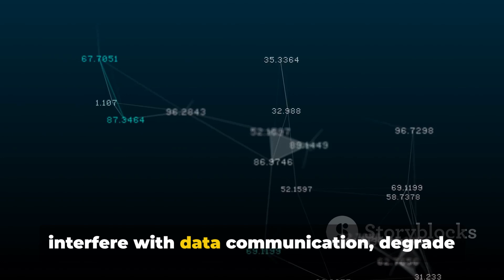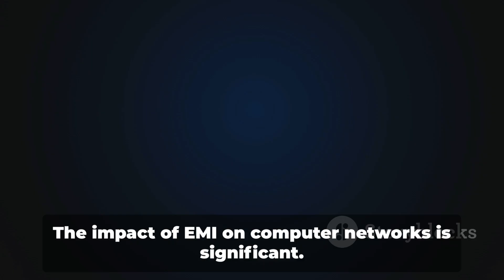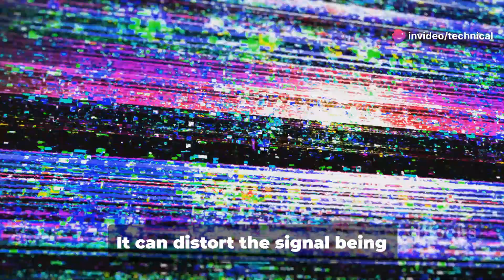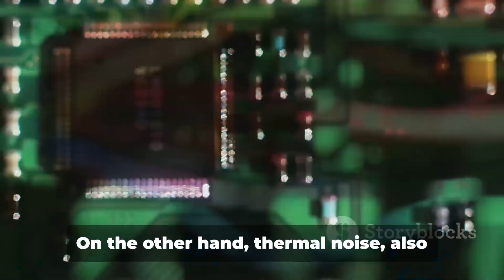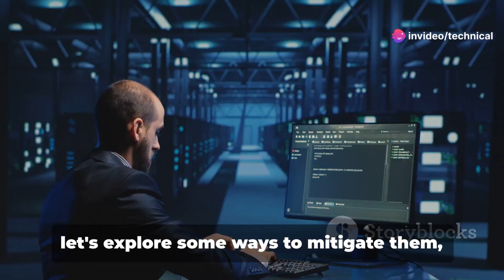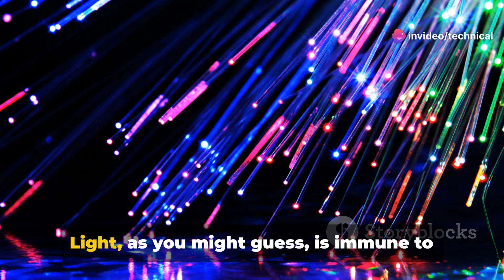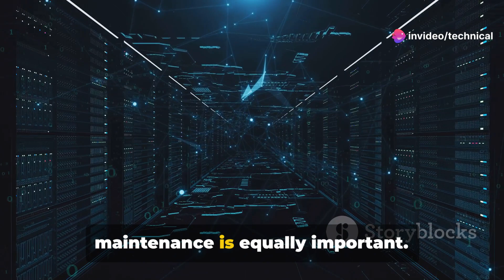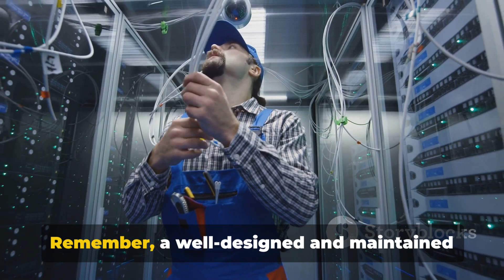Noise // Computer Networks (CMP)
Noise in computer networks refers to any unwanted interference that can distort or disrupt the signals being transmitted over the network. Understanding noise is crucial for ensuring reliable communication and maintaining the integrity of data. Here’s a detailed overview:

### Types of Noise

1. **Thermal Noise:**
   - Caused by the random motion of electrons in a conductor, it affects all electronic devices and is unavoidable.

2. **Interference:**
   - External electromagnetic signals from nearby devices (e.g., radios, microwaves) can interfere with data transmission.

3. **Crosstalk:**
   - Occurs when signals from one circuit or channel interfere with another, particularly in multi-pair cables.

4. **Impulse Noise:**
   - Sudden spikes of electrical energy, often caused by lightning, switching operations, or power surges.

5. **Fading:**
   - Variations in signal strength over time, often seen in wireless communications due to environmental factors.

### Effects of Noise

- **Data Loss:** Important information can be corrupted or lost, requiring retransmission.
- **Latency:** Increased time taken to send and receive data due to error correction and retransmissions.
- **Throughput Reduction:** Overall data transfer rate can be decreased due to the need for error handling.

### Noise Mitigation Techniques

1. **Error Detection and Correction:**
   - Use of checksums, parity bits, and more complex error-correcting codes (like Hamming code) to detect and fix errors.

2. **Shielding and Grounding:**
   - Using shielded cables and proper grounding to minimize electromagnetic interference.

3. **Twisted Pair Cables:**
   - Design reduces crosstalk and external interference, commonly used in Ethernet networks.

4. **Frequency Hopping:**
   - In wireless communication, rapidly changing the transmission frequency can help avoid interference.

5. **Signal Amplification:**
   - Boosting the signal strength can counteract the effects of noise over long distances.

6. **Network Design:**
   - Proper layout and equipment selection (like routers and switches) to minimize noise impact.

### Conclusion

Noise is an inherent challenge in computer networks, but understanding its types and effects allows for effective strategies to mitigate its impact. By implementing robust error detection, proper cabling, and network design principles, networks can achieve higher reliability and performance.